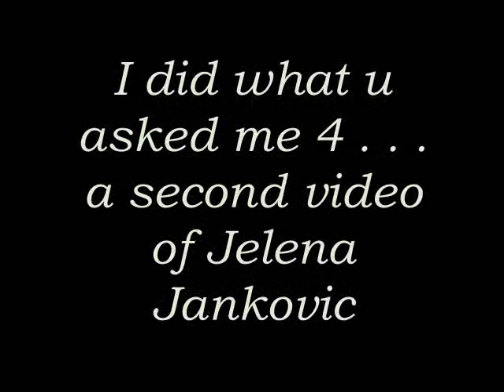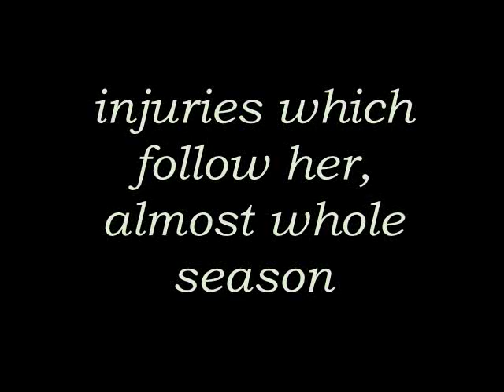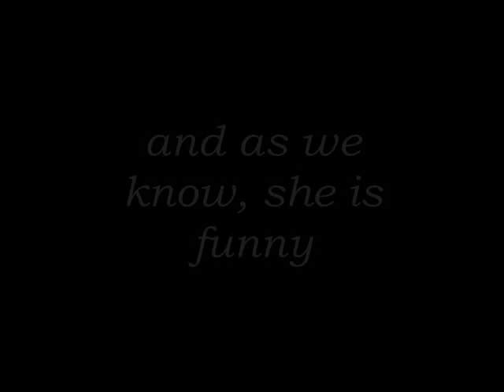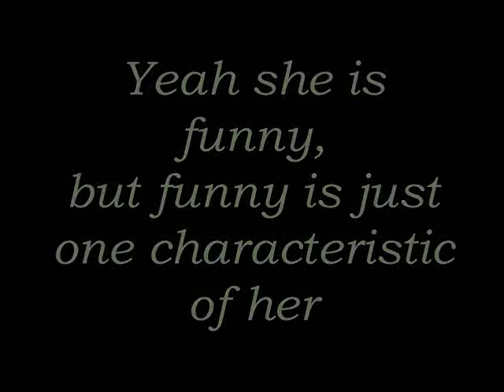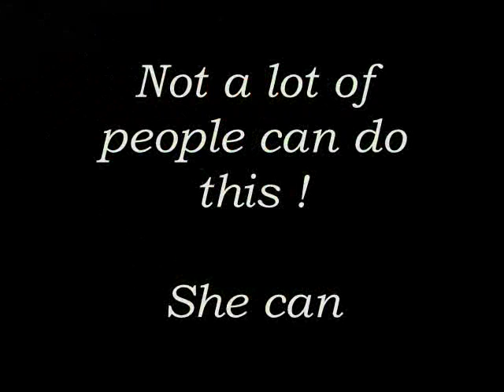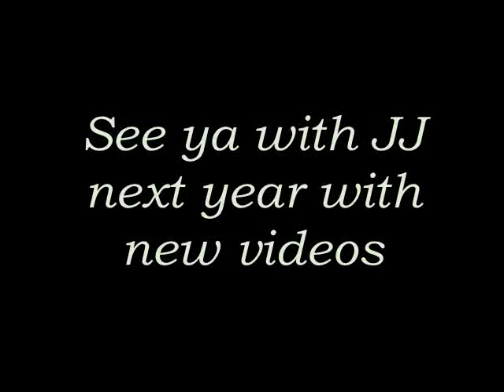Jelena Jankovic number 1 -sexy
everything about Jelena jankovic